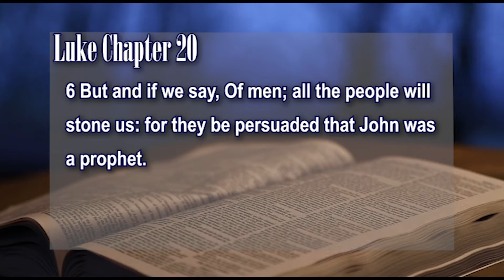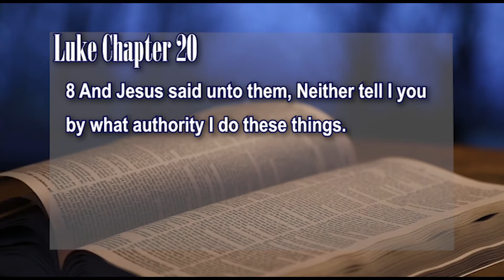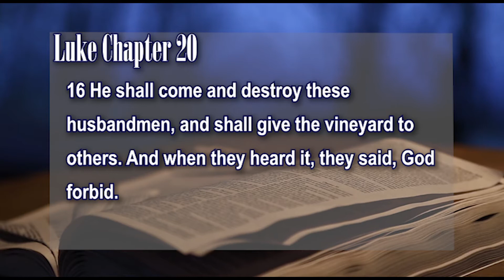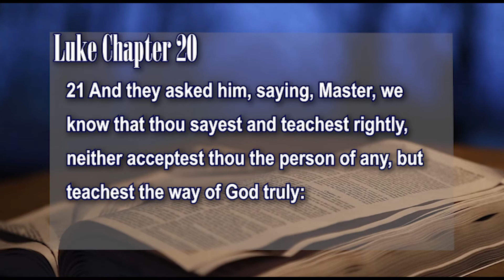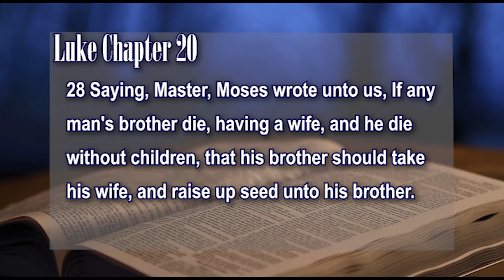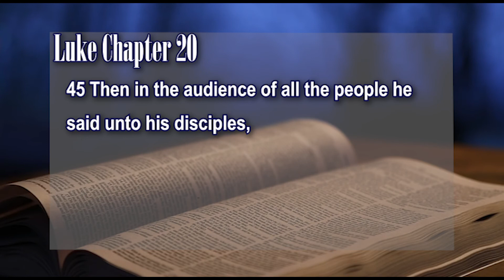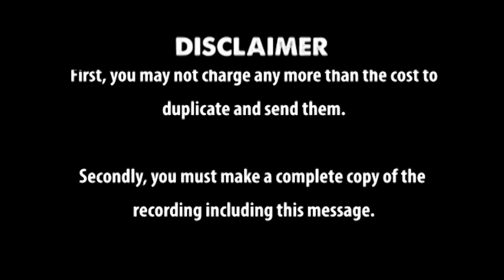Luke Chapter 20 kjv